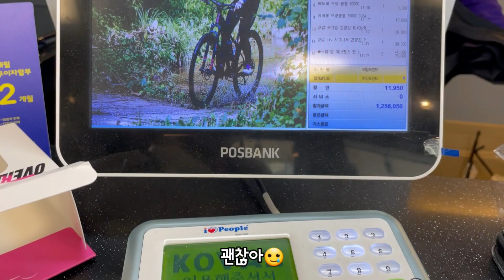결국 자이언트인가...? 100만원에 두대. 50대 부모님 자전거 사드리기. 가성비 자전거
안녕하세요. 아라누나입니다.
아는 오빠의 부모님께 적합한 자전거 찾아주기 프로젝트 !
처음으로 자전거 매장에 전화도 해보고
인터넷도 찾아보았네요.

자전거를 구매하시기전에 본인 예산에 맞게 계획 잘 세워서
전화로 우선 재고 파악 후에 매장에 찾아가시길 추천드릴께요!

조금이나마 도움을 드렸는데
부모님께서 자전거 타시는 모습이 너무 따뜻하고 뭉클해졌어요.

탈 수 있을 때 타자 !
올 봄에 함께 할 수 있을때 가족과 함께 달려보는것도 정말 좋을것 같아요.
도움이 필요하시면 연락주세요!

영상제공 @hyuk_film 🙏